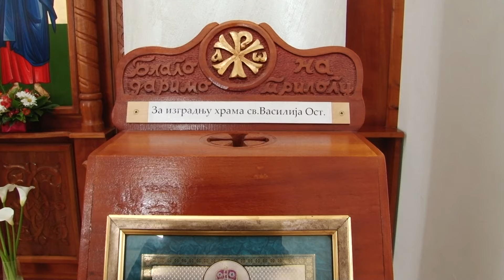Sveti Vasilije Ostroški slava hrama u Skeli